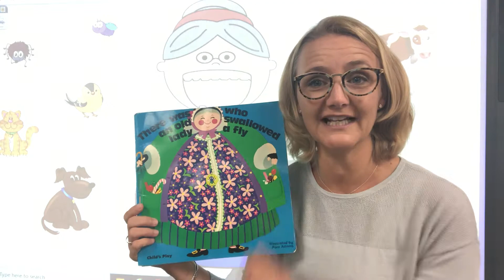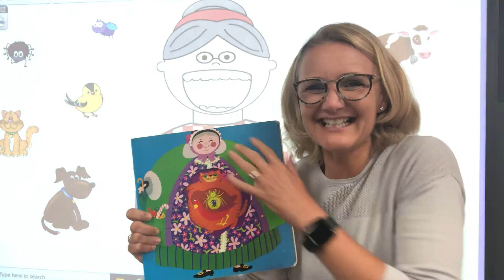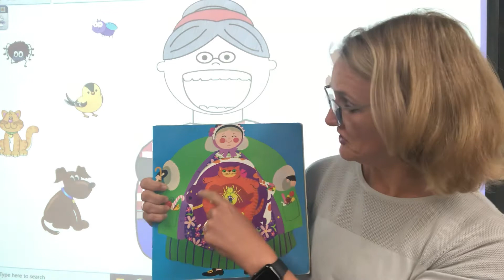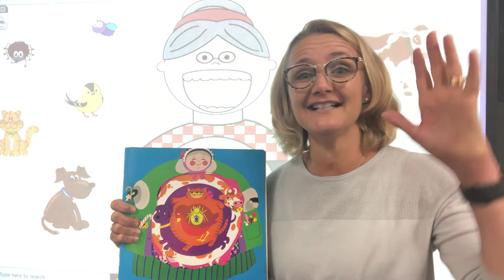There Was an Old Lady Who Swallowed a Fly